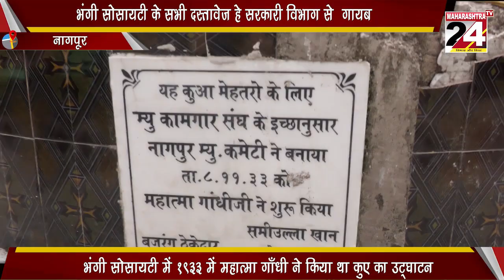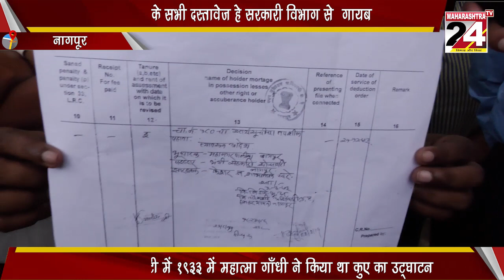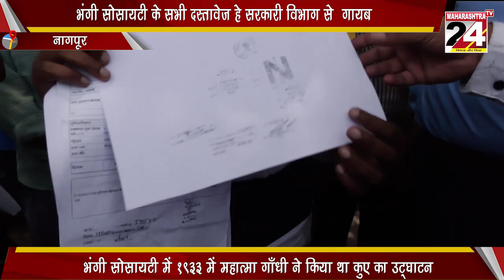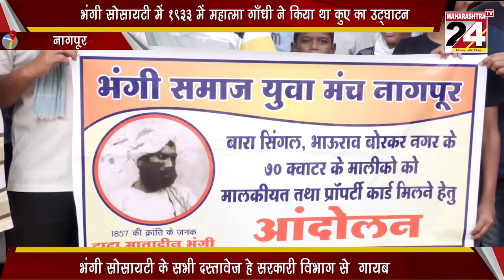भंगी सोसायटी के सभी दस्तावेज हे सरकारी विभाग से गायब I 29 AUGUST 2021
भंगी सोसायटी में १९३३ में महात्मा गाँधी ने किया था कुए का उट्घाटन